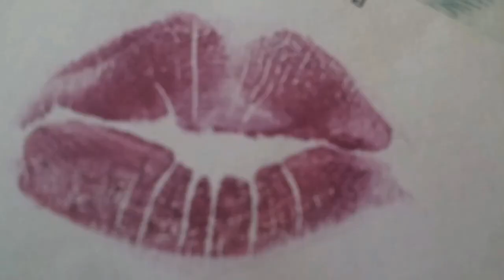JC - Alchemy Now - everything is love - 26 Dec 2019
JC - Alchemy Now - everything is love we're always home- 26 Dec 2019 - Dani43.com. a Course in Alchemy - Tears for Fears - everybody wants to rule the world